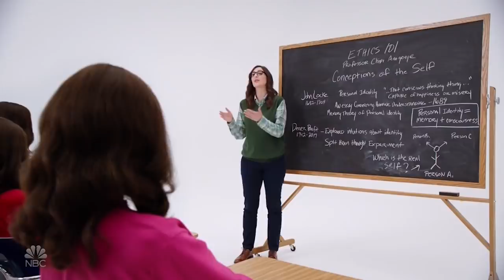Can You Be a Good Person in 2019?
The third season of The Good Place made me think a lot of things. Like, too many for a four minute video, but also, I think I managed to shove a lot in here.

One thing I didn't get it as that there's actually a bad side to the way folks like me like to engage with the world. There's the curiosity about why the world is the way that it is, that's good. There's a desire to make the world better, that's good. But there is also a real interest in, like, just finding reasons why things are bad. It's a cognitive bias towards "the world sucks" and I kinda hate it. It's generally strongest in backlash to the popularity of something, and I kinda hate it.

I think people can sometimes conflate a desire to care for the world with a desire to tear down LITERALLY EVERYTHING. And when people actually do get off on tearing things down just for the fun of it, it delegitimizes the real problems. Folks who like to see things in a fairly simple way see that behavior and they think, "Oh, that's just liberals, they hate everything."

We need to do more than hate, we need to see the world through more than just the lens of judgement and objectivism. I want to talk more about this soon!!!